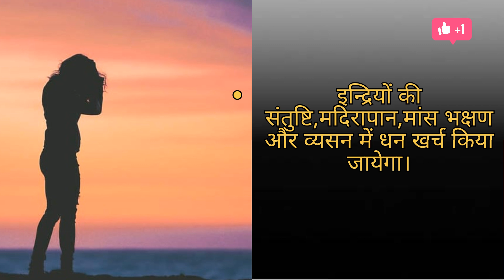भगवान श्री कृष्ण ने बताए । कलयुग के 3 कड़वे सत्य । सुनकर दंग रह जायेंगे आप । youtube video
भगवान श्री कृष्ण ने बताए कलयुग के 3 कड़वे सत्य ।
सुनकर दंग रह जायेंगे आप ।
motivational video।
motivational raja।
jarur kare Dhanyawad।
motivational raja।